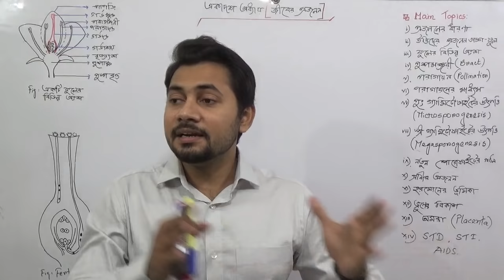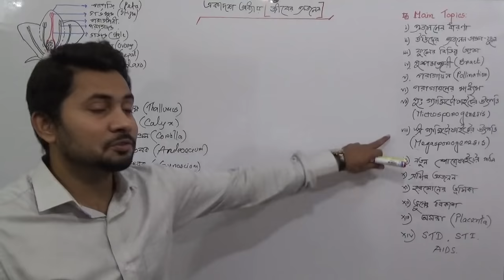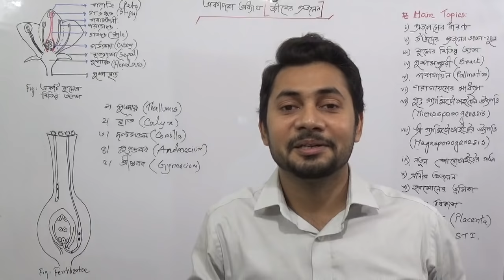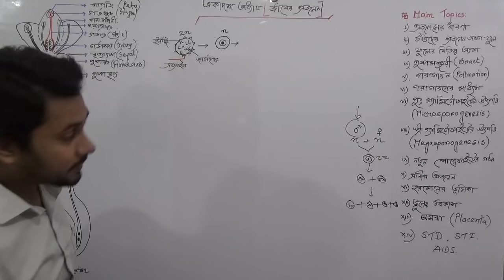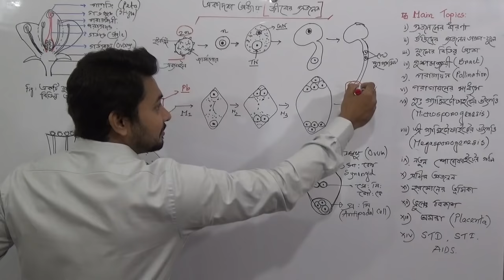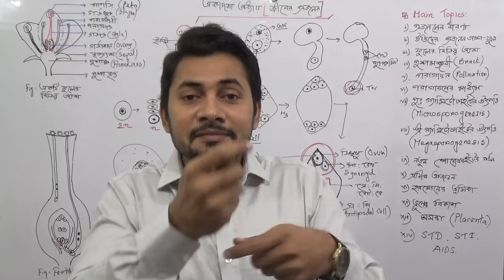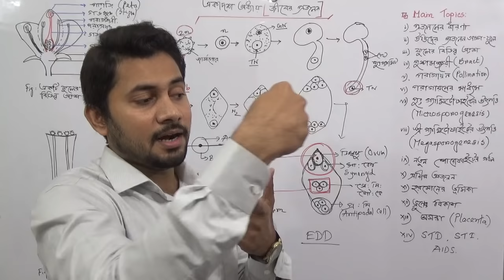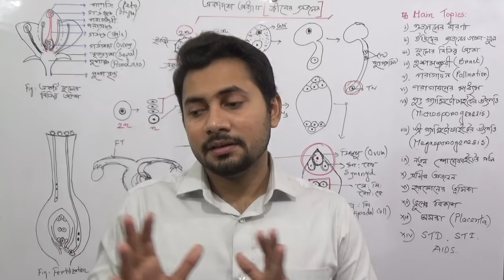SSC Biology Chapter 11 | Reproduction | জীবের প্রজনন | Fahad Sir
Explained the concept and significance of reproduction in organisms, the functions of a flower as a reproductive organ, the sexual reproduction in plant with the life cycle of flowering plants, asexual and sexual reproduction of animal, the nature of reproduction, differences between the external and internal reproduction, the steps of human reproduction, the role of hormones in reproduction, the development of embryo, the mode of transmission, prevention and remedy of AIDS in human
body.